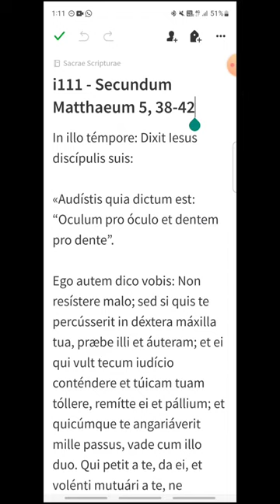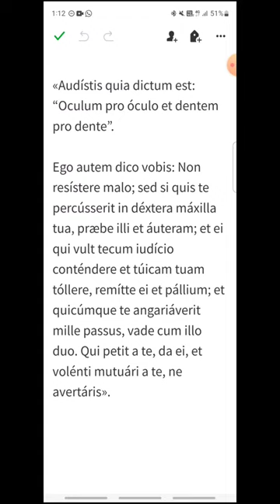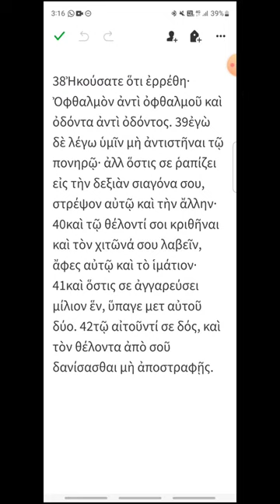i111 - Mateo 5, 17-19 - EVANGELIO DEL DÍA en Latín, Español y Griego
Lunes XI del Tiempo Ordinario
00:17 Latín
01:05 Español
01:47 Griego